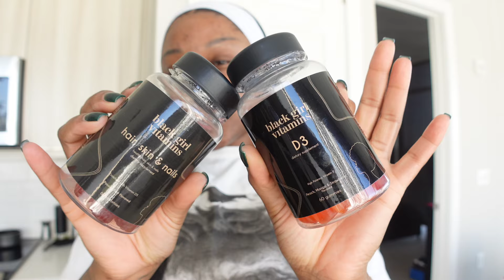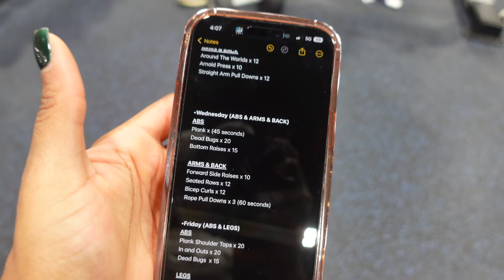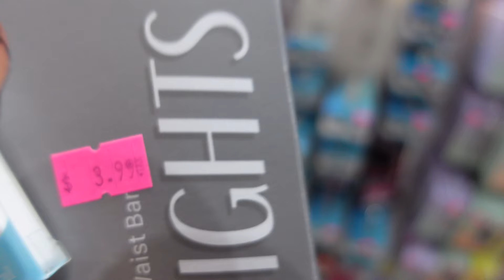LIVING ALONE IN ATLANTA| I'm Not Getting My Car Back! + Fall Sneakers + Gym Days + Cozy Comfort Meal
HEY BOOKIESSSSSSS💓

She's backkkkkkkkkkk! I've missed you guys!
I wanted this vlog to come out this past Friday, but ya girl energy was just OFF! Idk election week had I think everybody just in a funny feeling energy.

But I got my but up and made it my business to get it edited and out for you guys TA DAY!

I found out I wasn't getting my car back! and my insurance 30 day coverage is up BUT WHATEVER! we gone keep rolling LOL literally.

I started some fall shopping and got a couple pairs of sneakers, I have like two more to get and I be complete now its time for clothes! But this weather is so tricky because IT'S STILL WARM OUTSIDE! like wtf! its going to be a short winter.

I did some cooking and made chicken and dumplingsssss IT WAS TOO BOMB!
Cooking has honestly been another mental reliever beside the gym as of late.

OF COURSE WE HAD GYM DAYSSSSS! Get up and move that body stinks!
I got a new pre-workout flavor.

We ran a few errands and did one of our monthly maintenance. Went and saw my girl Salma

AND OF COURSE THANK YOU FOR ALL OF MY RETURNING VIEWERS y'all always pick up for ya girl!